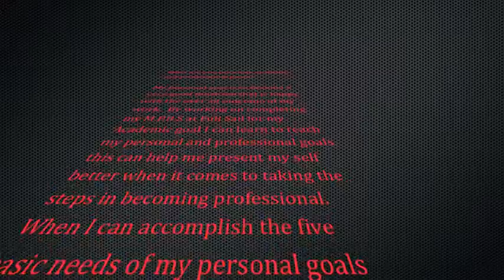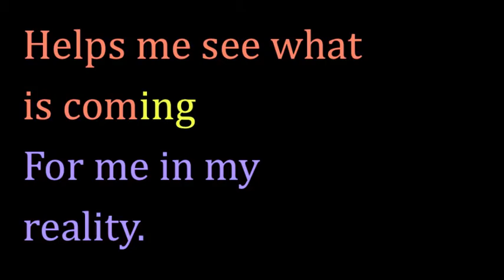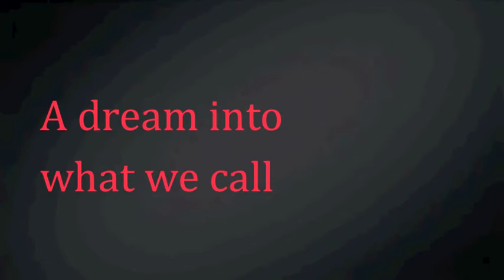Motivation by Weston Simonis.m4v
check this song out for my full sail class.